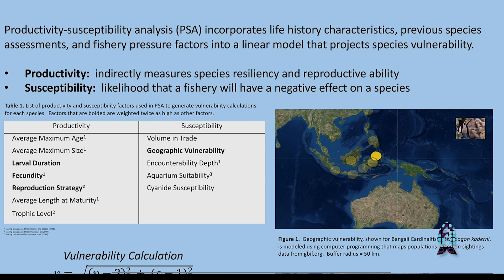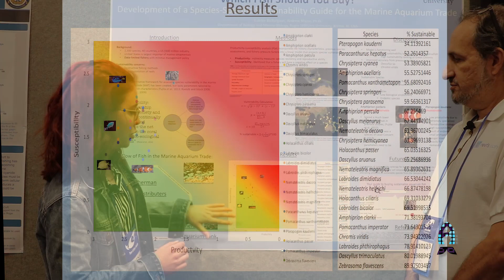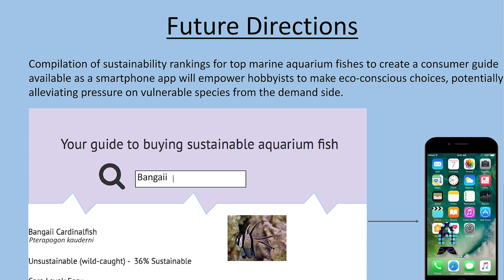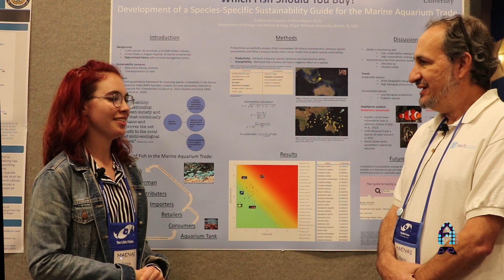MACNA 2018 : MASNA Scholarship Winner : Gabbie Baillargeon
I love creative young people (yes, I am pretty old). I love how they come up with fresh and innovative ideas and how they incorporate with things that are both practical and bleeding new in technology.

For this video, we are moving to our final MASNA Scholarship award winner, Gabbie Baillargeon of Roger Williams University. Gabbie is MASNA's undergrad student winner and she is developing something that is very practical for us hobbyists and raise awareness of sustainability of our reefs in the process.

Check out what she's doing here!